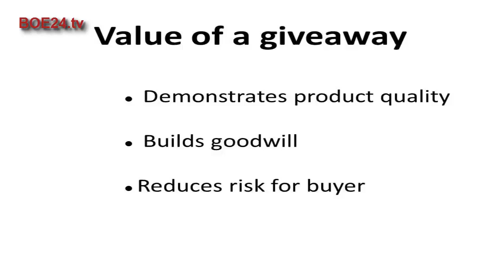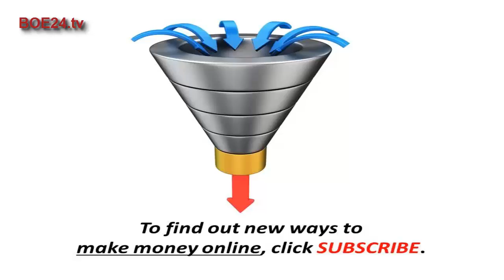How to Improve Sales Using Giveaways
This video explains how giving away things for free can help you to get more visitors, followers, and sales.